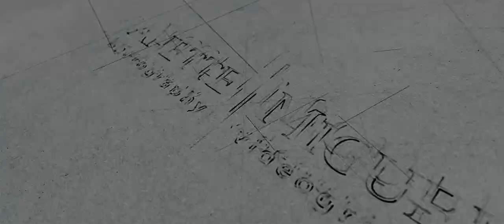Alice in Wonderland theme - Quinceañera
Kimberly's Sweet XV movie trailer, amazing Alice in Wonderland theme